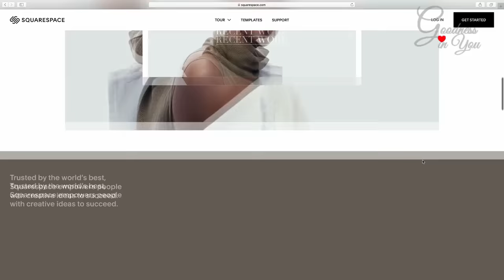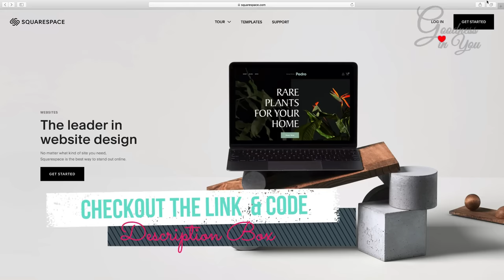A Girl in a Moonlight Scene Painting / Step by Step Acrylic Painting Tutorial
Hey❤️
💓My online Art Classes : Be my Patreon to join my Detailed online Art classes with other exclusive content like Traceables for my paintings ,free royalty free references for you to use, QnA , Art counselling through video calls, postcards , discounts on my Art Store ,etc

Canvas size : 12''/16”( optional)

Acrylic Colours used in this painting are from liquitex and  Camlin brand
you can use also try these

Small Table Top Easel( painting Stand )

Canon 200d
Canon 80d
Ring Light
Side Lights
Memory Cards 16,32,64 (I have 2 each , I would suggest you to buy from a retail shop than online )
Hard Disk

❤️Till then dont forget to ' EXPLORE THE GOODNESS IN YOU ' by trying these simple Paintings at Home.
Love &  Peace
Goodness in you
COPYRIGHT INFO:
PLEASE NOTE: if you paint this image and Post it on SOCIAL MEDIA  then please give Credits  to my Channel  @goodnessinu.